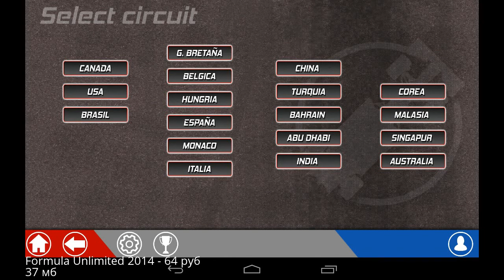Formula Unlimited 2014 - Гоняем на Формуле на Android ( Review)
Это  обзор игры Formula Unlimited 2014 .Formula Unlimited 2014 представляет из гонку   от разработчиков FNK Games  .
Have fun in this new Formula Unlimited version. This is a high-level competition game with exclusive cars and greater performance than conventional Formula 1 or GP2 cars.
Competing in Formula Unlimited world championship is a new challenge for the Racing Gamer. Formula Unlimited is not restricted with F1 or GP2 traditional regulations, only your skills can lead you to the (goal/finish) line.

Great graphic improvements over earlier versions.
Cars can be updgraded before each championship race. You can make improvements in engine power,
aerodynamics, tyre wear and bodywork's impact structure.
In race tyre degradation.
Car damage in collision.
Tegs:
приложений для андроид!
Game,
Андроид,
android,
приложения для андроид,
андроид телефоны,
новые приложения для андроид,
Formula Unlimited 2014
где скачать Formula Unlimited 2014
Review  Formula Unlimited 2014
Cheats  Formula Unlimited 2014
Взлом   Formula Unlimited 2014
Как взломать Formula Unlimited 2014